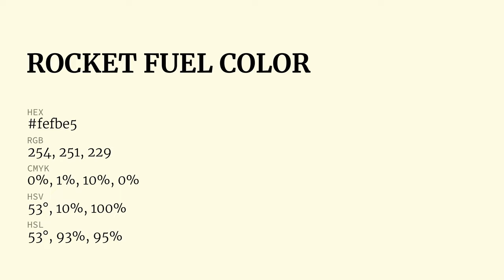Rocket Fuel color fefbe5 hex Cool Yellow color fefbe5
What color is Rocket Fuel ? fefbe5 hex, Cool Yellow color fefbe5

Hex fefbe5 Color Code is also known as Rocket Fuel color

Hex fefbe5 Color code in RGB color code model is created after adding 99.61% red color, 98.43% green color and 89.8% blue color.
Hex fefbe5 Color code in CMYK color (process color) code model is generated after subtraction of 0% cyan, 01% magenta, 1% yellow, 0% black.